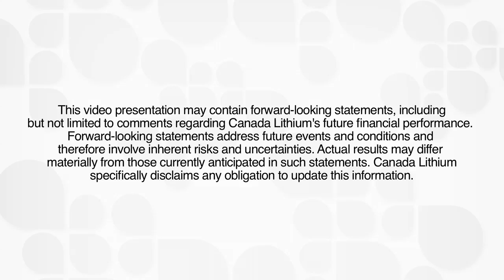Canada Lithium - Minimizing Environmental Footprint - Mining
President and CEO Peter Secker and VP Sustainable Development, Donald Blanchet,  describe the environmental precautions taken to minimize the footprint of the project at their Quebec project.

Canada Lithium Corp., a "clean-tech" mine developer is constructing an open-pit lithium carbonate mine and processing plant in Lacorne Township near Val d'Or, Quebec to meet the growing needs of the emerging global market for electric and hybrid electric vehicles, as well as grid-storage solutions. It is anticipated that commissioning of the mine and plant will occur in late 2012 and full production of an annualized 20,000 tonnes of lithium carbonate to commence in Q3 2013. Metallurgical tests have produced battery-grade lithium carbonate from deposit samples and the Company plans to market its products in North America, Europe and Asia. The Company trades under the symbol CLQ on the TSX and on the U.S. OTCQX under the symbol CLQMF.

***Video produced by StockNetwork Media in association with StockNetwork.com